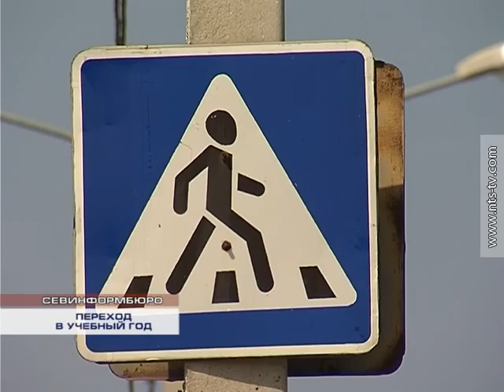30.08.2016 Пешеходные переходы возле школ в посёлках Севастополя не готовы к началу учебного года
Дороги возле школ в сельской зоне Севастополя не готовы к началу учебного года. К такому выводу пришли активисты Севастопольского штаба Общероссийского народного фронта. Общественники провели мониторинг состояния транспортной инфраструктуры возле сельских школ.